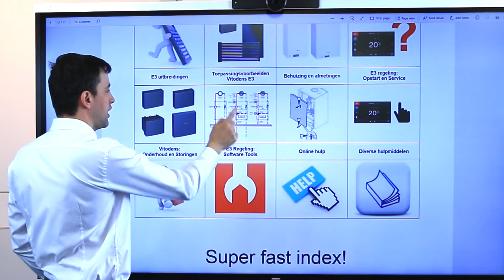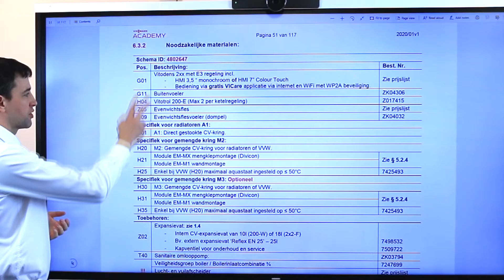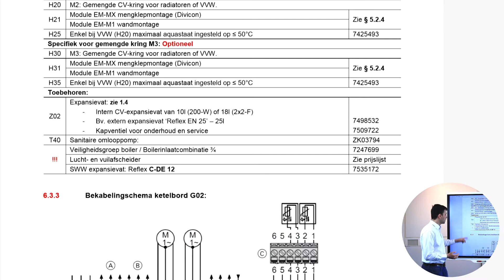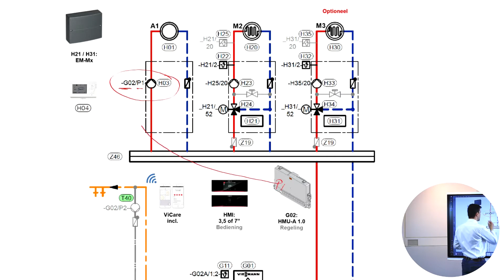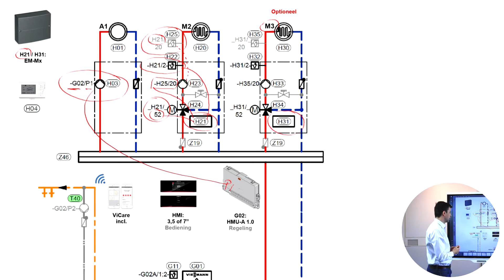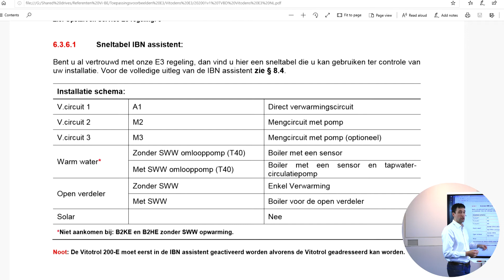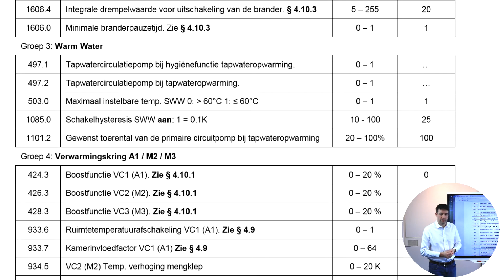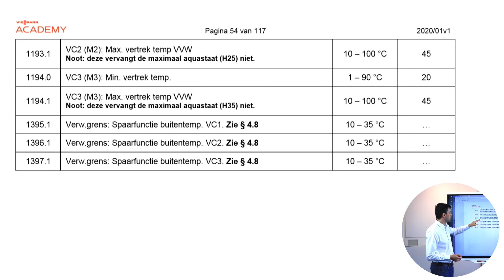GEN E3 Toepassingsvoorbeelden Vitodens: Twee of drie kringen na de fles.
Hartelijk welkom op deze e-course video. Deze Video maakt deel uit van ons e-learning programma ‘Learningspace’.

Voor de volledige e-learning gaat u naar en logt u in met uw IAM viessmann account. (zelfde dat u gebruikt voor Vitoguide) daar vind u onder ‘catalogus’ onze e-learning training terug.

Aarzel niet uw Viessmann vertegenwoordiger te contacteren voor meer info.

Toepassingsvoorbeelden Vitodens E3, Viessmann Belgium Academy, E3 platform, Christiaan Carelsberg, Learningspace, E3 Generation, Vitodens 200, Vitodens S2